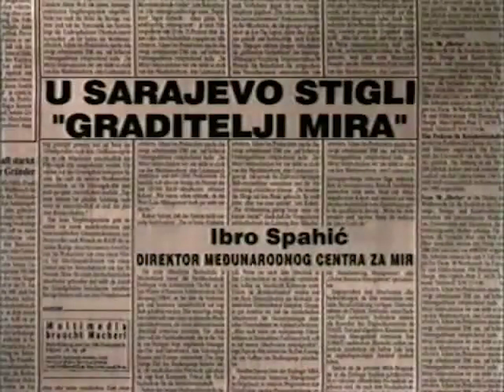Ibro Spahić - U SARAJEVO STIGLI GRADITELJI MIRA / BEATI COSTRUTTORI DEL PACE COME TO SARAJEVO (329)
FAMA Kolekcija
Govorna historija: Opsada Sarajeva 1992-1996.
Ibro Spahić, Direktor Međunarodnog Centra za mir
Decembar 1992. (FC-VOH-99-V-329)
U SARAJEVO STIGLI GRADITELJI MIRA
FAMA Collection
Oral History: The Siege of Sarajevo 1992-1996
Ibro Spahic, Director of the International Peace Center
December 1992. (FC-VOH-99-V-329)
BEATI COSTRUTTORI DEL PACE COME TO SARAJEVO